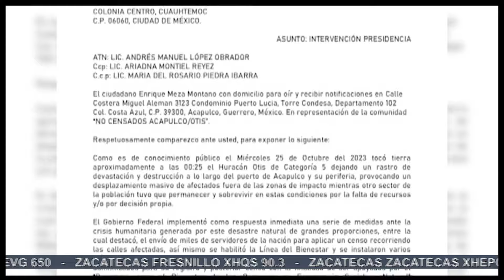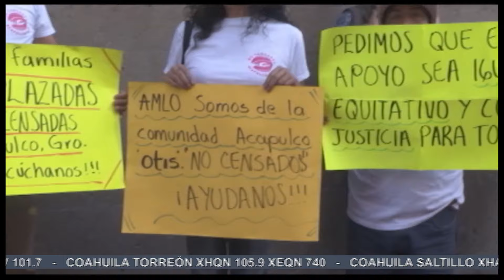Sigue pendiente la recuperación de Acapulco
Sigue pendiente la recuperación de Acapulco, a casi cinco meses del impacto del huracán Otis